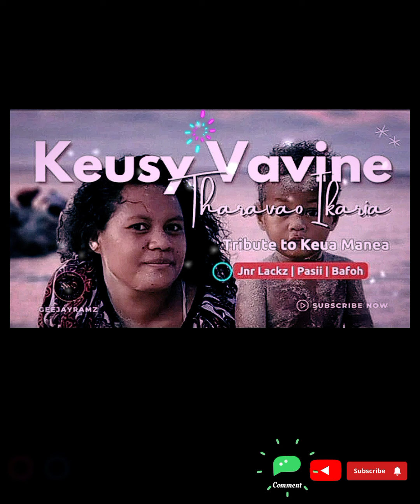Jnr Lackz ft Passi,Bafor-Keusy Vavine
Keusy Vavine is tribute song sung by Jnr Lackz featuring Passi alongside Bafor .